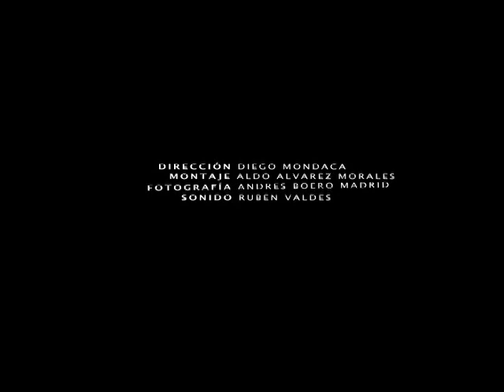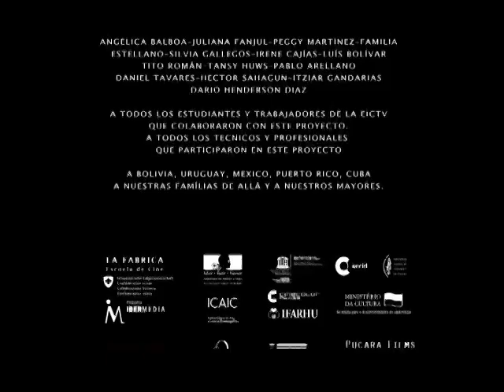(A.H.F) A cadeia - La chirola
O que significa o confinamento de uma pessoa? Os sentimentos, as mudanças, a incerteza e os traumas que se acumulam dentro de um espaço limitado.

Um lugar onde determinado ponto de vista sobre a vida e a liberdade é construído. Pedro, ex-detento, nos submerge em seu mundo fazendo-nos dar um passeio por suas recordações da cadeia.

As emoções, mudanças, incertezas e traumas que foram geradas em uma situação extrema constroem sua filosofia de vida e liberdade.

O ex-guerrilheiro boliviano Pedro Cajías de la Vega rememora suas experiências na cadeia neste retrato documental de Diego Mondaca.

Filmado no meio de um bosque com uma fotografia em branco e preto, "A cadeia" se estrutura, simplesmente, com base em um longo monólogo e a presença de um cativante protagonista, que oscila entre o comentário para a câmera, a reconstrução de certas situações e a confissão mais sincera sobre as feridas ainda não cicatrizadas.

Diretor/Produtor: Diego Antonio Mondaca
Ano: 2008
País: Cuba
Duração: 25'37"